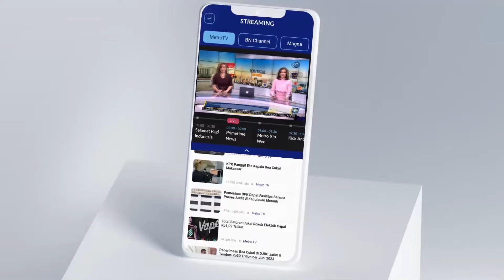Puan Singgung Fenomena No Viral No Justice [PRIMETIME NEWS]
MetroTV, Ketua DPR RI, Puan Maharani, menyinggung fenomena 'No Viral No Justice' dalam pidato Rapat Paripurna. Puan mengimbau DPR hadir dan tidak terlambat dalam merespon permintaan masyarakat.